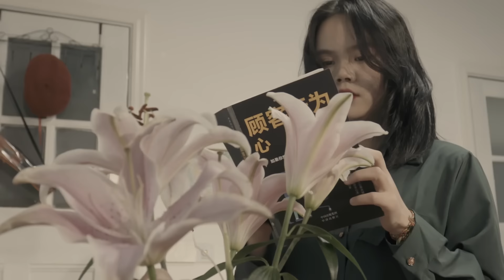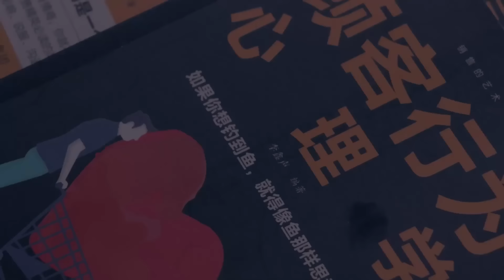【eng sub】New LGBT short film two girls |短片微电影 女同 珍珍和佳佳 |zhen and Jia